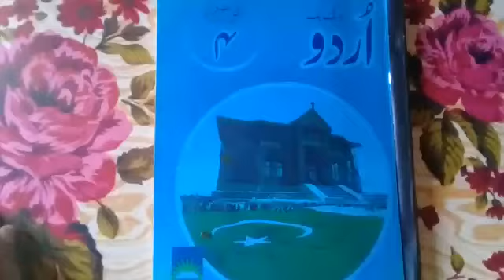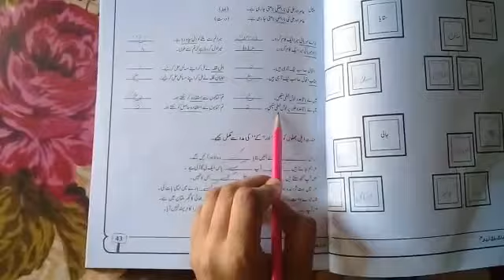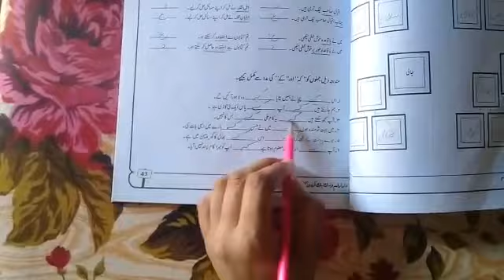Class 4th,Subject Urdu workbook,pg no 42, 43